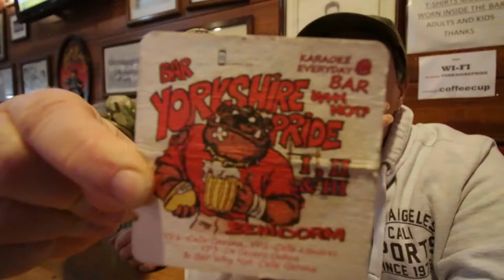7K WORTH OF LUGGAGE LEFT AT AIRPORT !!! SPAIN VLOG 3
We took some time off for Xmas to spend with family. Heres our 1st vlog back and once again we are in Spain BUT .ITS SNOWING !!!

Two good friends travel around the east side of the USA on a 30 day road trip. Sit back and enjoy a fun filled adventure.

OUR GEAR :

LENS 50mm
JOBY TRIPOD
SPARE BATTERY
DRONE LENS
GOPRO GIMBAL
INCAR CHARGER